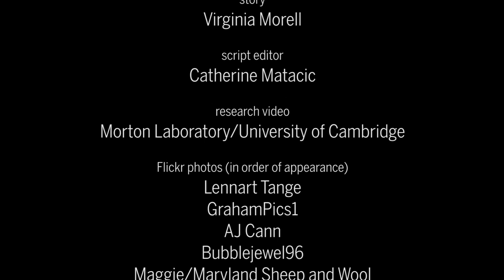Sheep have advanced facial recognition abilities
Sheep can spot celebrities almost as well as people can.